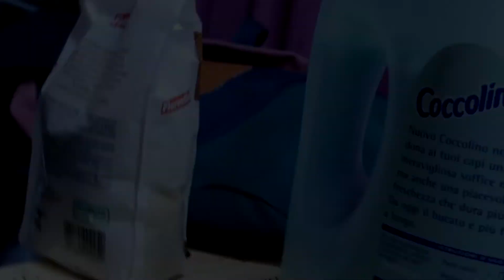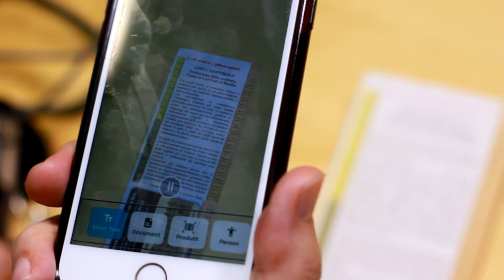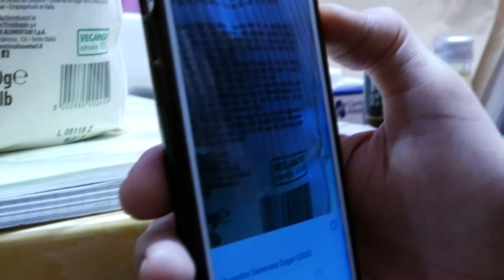Un occhio elettronico sul nostro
Una appperiphone utilissima
Specialmente per i

abilitando.it